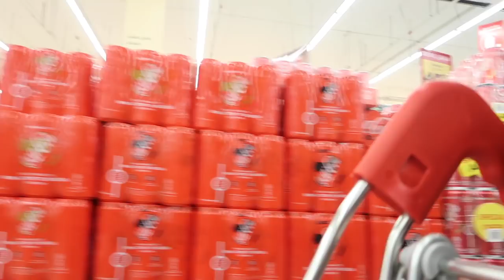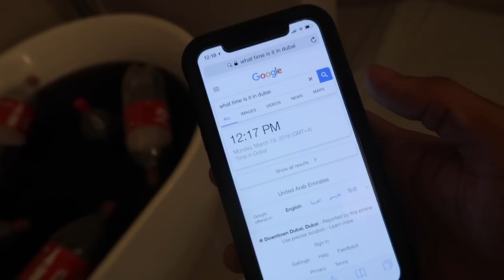I SLEPT OVERNIGHT IN COCA-COLA and THIS HAPPENED!! (BATH TUB CHALLENGE)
For more crazy challenge videos HIT LIKE!!! If this video manages to reach 10,000 likes well do another crazy vlog challenge video lol!!!
Today we attempted the COCA COLA Tub challenge.. you won't believe what happened!!! Drop a comment!!